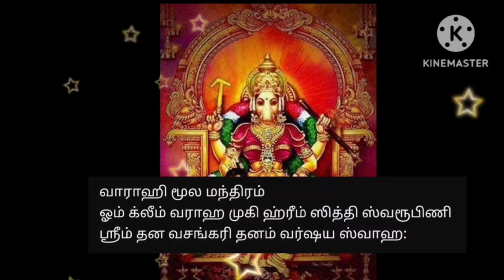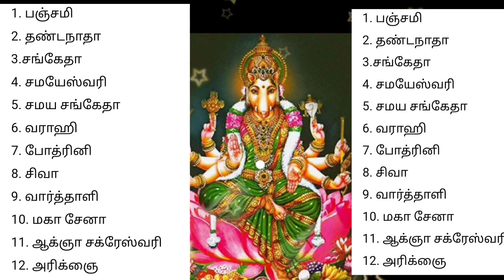ஆஷாட நவராத்திரி 2024 கஷ்டங்கள் பிரச்சினைகள் அனைத்தும் தீர வளர்பிறை பஞ்சமியில் பூஜை செய்யுங்கள்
ஆஷாட நவராத்திரி 2024 வழிபடும் எளிமையான முறை | Ashada Navarathri 2024worship, Pooja Method & Benefits

ஆஷாட நவராத்திரி  2024   வாராகி அம்மனின் ஒன்பது நாட்கள் அற்புதமான அலங்காரம்

வாராஹி மூல மந்திரம்

ஓம் க்லீம் வராஹ முகி ஹ்ரீம் ஸித்தி ஸ்வரூபிணி ஸ்ரீம் தன வசங்கரி தனம் வர்ஷய ஸ்வாஹ:

Varahi Moola Mantram

Om Kleem Varaha muki hreem sithi swaroopini Shreem thana vasangari thanam varshaya swaha

வாராஹி காயத்ரி மந்திரம்
ஓம் மஹிஸத்வஜாயை வித்மஹே தன்னோ வாராஹீப் பிரசோதயாத்
தந்தஹஸ்தாயை தீமஹி

வழிபாட்டு முறை&பலன்கள், வாராஹி காயத்ரி மந்திரம், ஆஷாட நவராத்திரி பஞ்சமி, வளர்பிறை பஞ்சமி,
தஞ்சை பெரிய கோவில், ராஜ ராஜ சோழன்,
ஸ்லோகம், நைவேத்தியம், Varahi Amman Worship methods & benefits, வாராஹி அவதார வரலாறு, pooja, Anmeegam tips, anmeega thagaval,

யாரெல்லாம் வாராஹியை வழிபட வேண்டும்? எந்த நாளில் வழிபாட்டால் என்ன பலன்கள்?
தேங்காய் தீபம்,
வெண்கடுகு தீபம்,
செல்வம் பெறுக,
bajan,
spiritual tips,
pooja tips, spiritual benefits,
ஆன்மீக தகவல்,
ஆன்மீகம்,
வாராஹி வழிபாடு,
ஆஷாட நவராத்திரி 2024, வாராஹி நவராத்திரி 2024,
Ashada Navratri, Varahi Navratri,
Ashada Navratri 2024,
Varahi Navratri 2024,
Varahai Amman,
Varahi kavasam,
Varahi Mantram, Varahi Amman poojai,
வாராஹி,
வாராஹி 108 போற்றி,
வாராஹி வழிபாடு, Varahi,
Varahi Amman poojai, panjami vazhipadu,
வாராஹி பஞ்சமி வழிபாடு,
varahi amman vazhipadu in tamil,
varahi amman history in tamil,
varahi amman,
varahi amman songs in tamil,
varahi amman pooja in tamil,
varahi amman pooja at home in tamil, varahi amman pooja benefits in tamil,
Varahi amman poojai in Tamil Varahi amman vazhipadu in Tamil
செல்வ வளம் பெருக, அரசு வேலை கிடைக்க,
செல்வம் பெருக,
காரிய தடை நீங்க,
panjami vazhipadu,
Temple history,
God,
வாராஹி பஞ்சமி வழிபாடு,
பஞ்சமி திதி பூஜை,